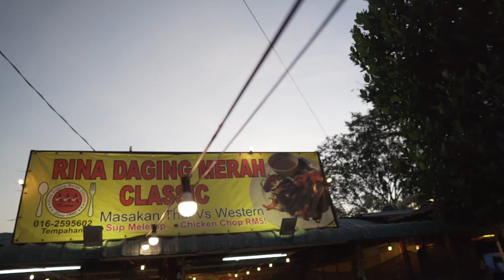Makan dan Menangi Emas ?? Rina Daging Merah Terus Memberi Ganjaran Lumayan.